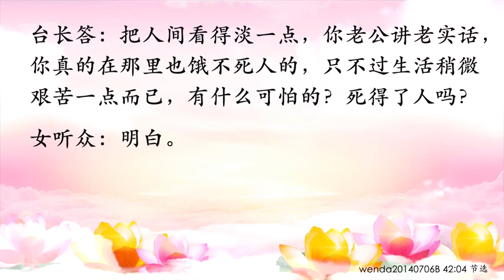精彩节目视频273：放下缘分和烦恼在于自己的选择